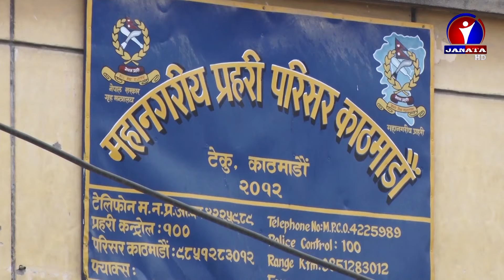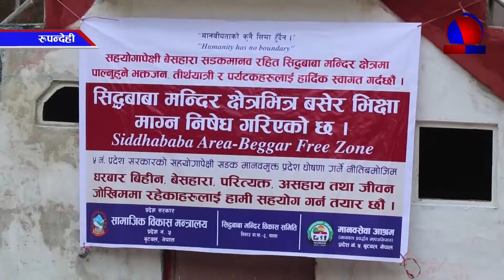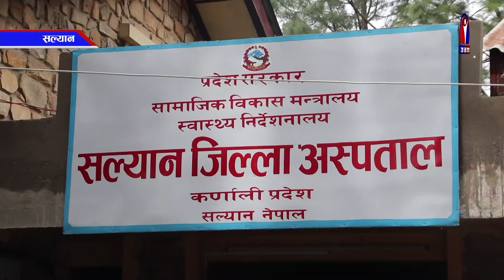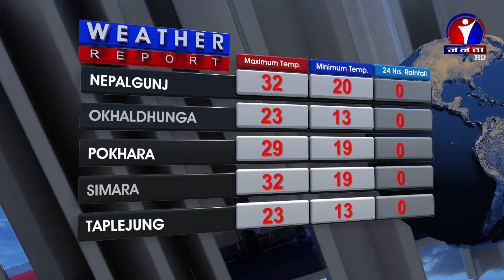Janata Samachar | जनता समाचार - 2076 Ashoj 27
जनता समाचार - 2076 Ashoj 26